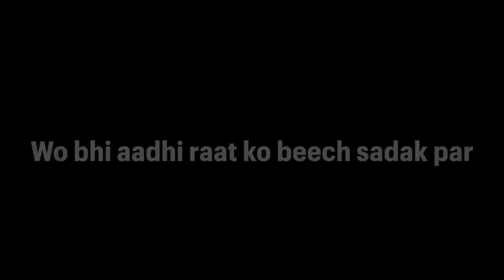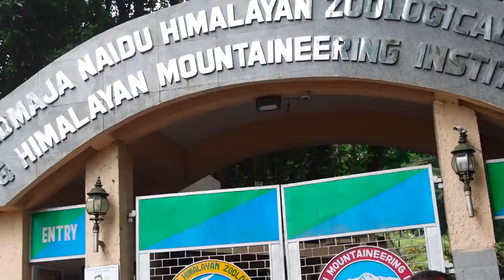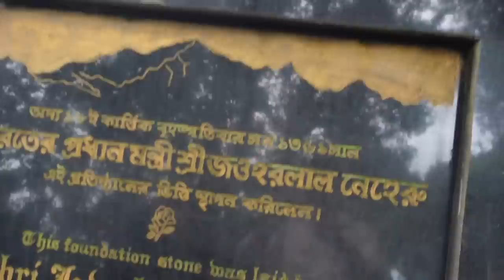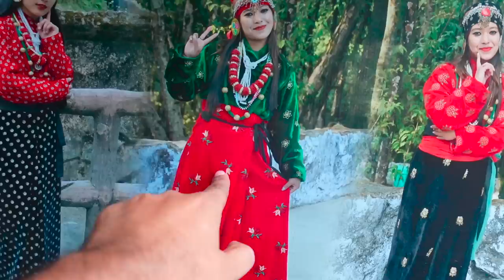जब पुलिस ने मुझे और जिया को आधी रात को पकड़ लिया | Bihar Police Exposed